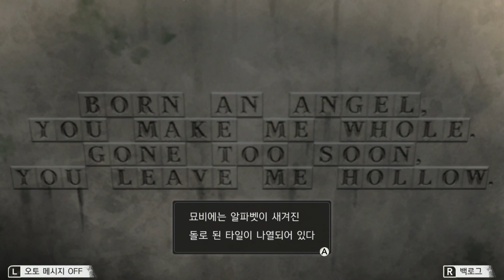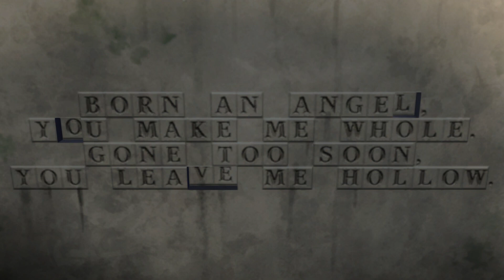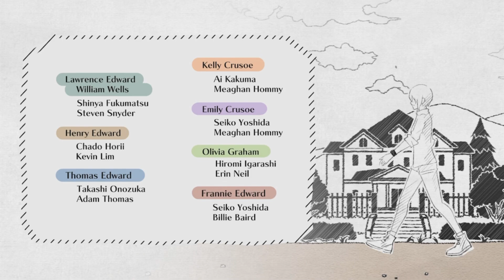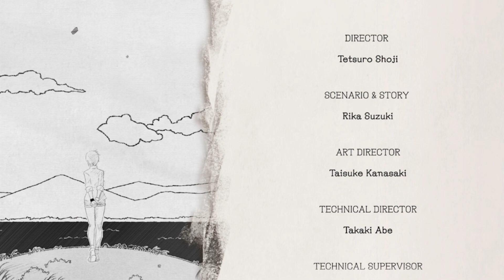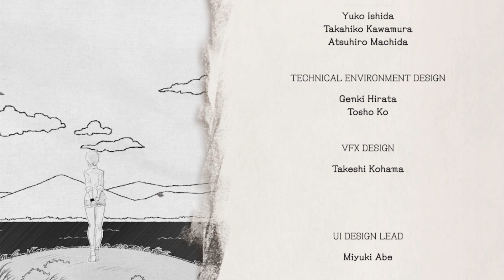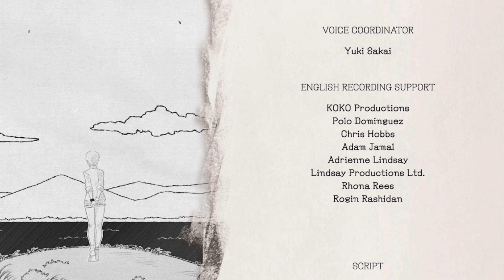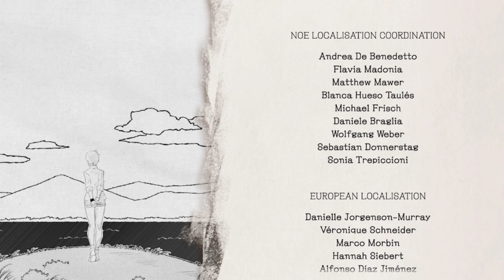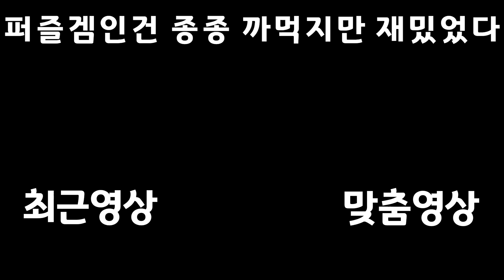스토리가 있는 퍼즐 게임 【어나더 코드 리컬렉션】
사요코는 에어백 역할만 하다 끝나버렸네

재생목록